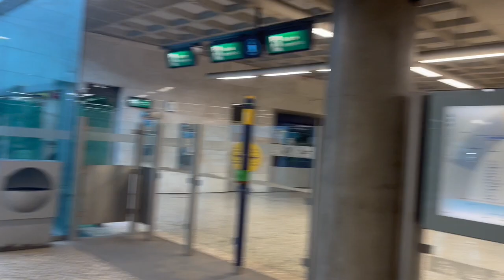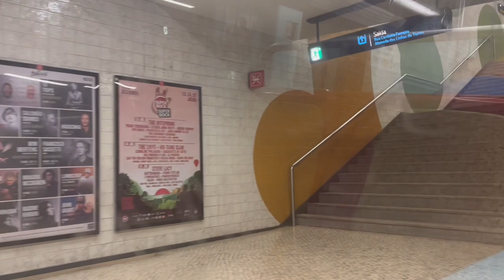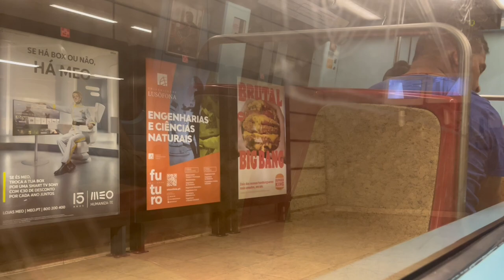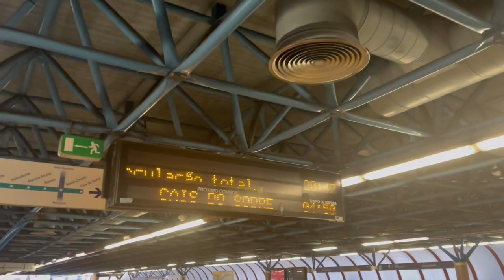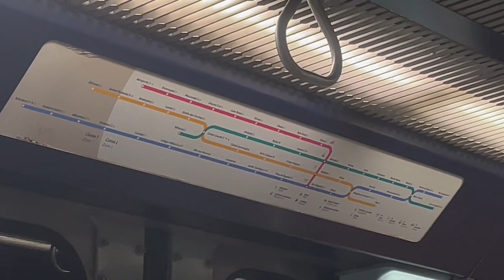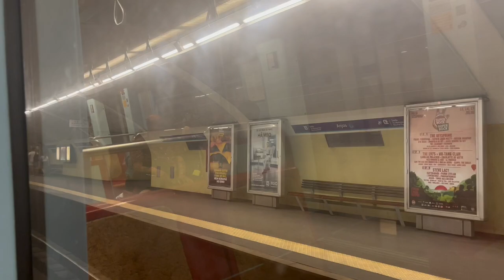[Full Journey] Lisbon Metro - Yellow & Green lines (Odivelas to Martim Moniz)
A first person full journey POV onboard the metro network in Lisbon, Portugal, on the yellow and green lines from Odivelas in the northern suburbs to Martim Moniz in downtown.

Recorded on Saturday 8th July 2023

0:00 Odivelas introduction
3:19 Yellow Line part
12:11 Campo Grande transfer
14:53 Green Line (old train) ride
19:49 Green Line part
30:30 Martim Moniz end